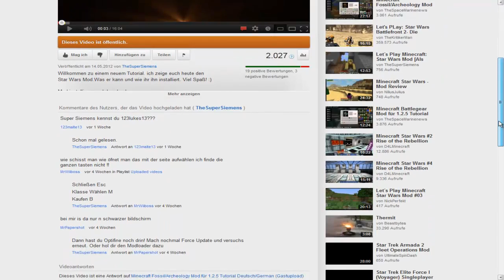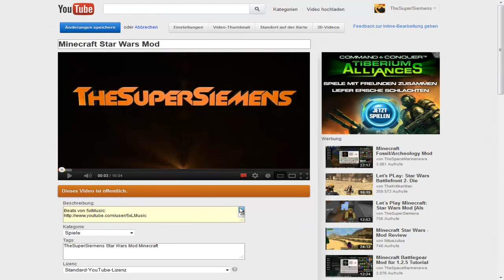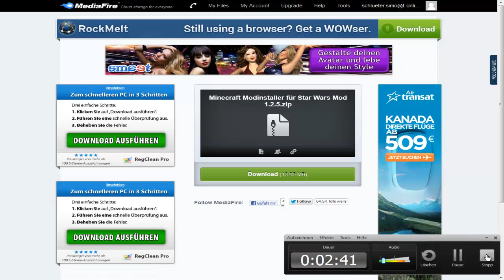Minecraft: Link zum Star Wars Mod funkioniert nicht - Hier ist die Lösung!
WICHTIG FUNKTIONERT NUR FÜR DIE 1.2.5

So ich hoffe ich konnte euch helfen :)
Ansonsten viel Spaß beim zocken ^^